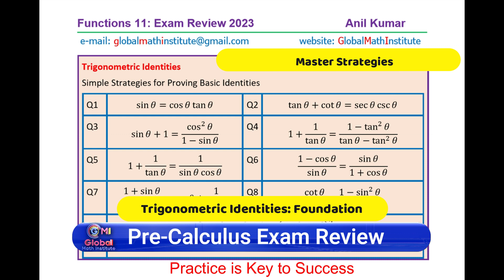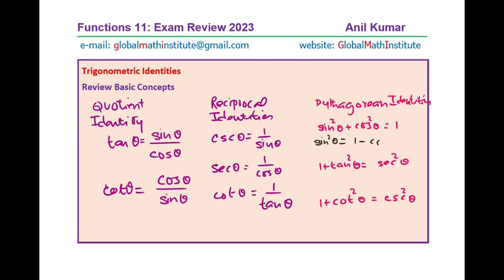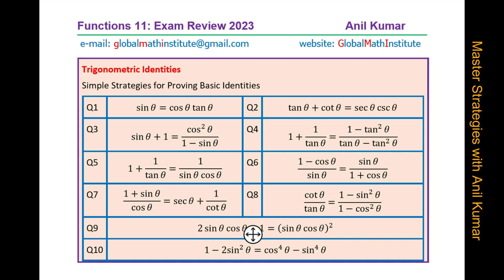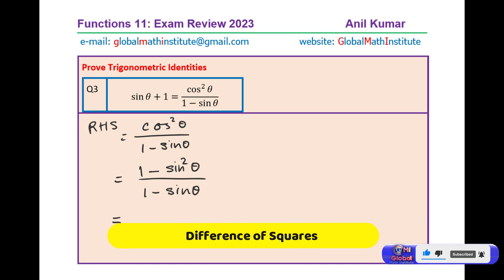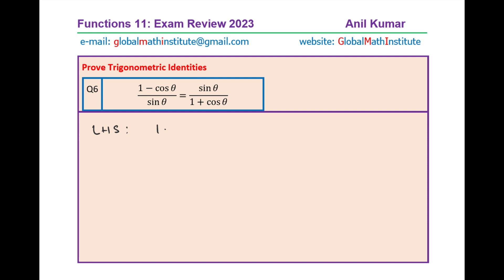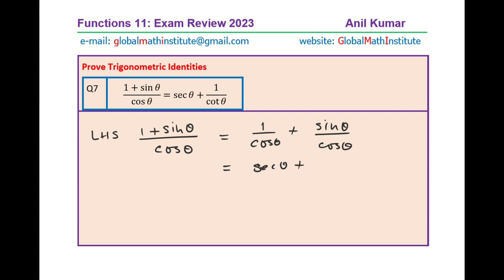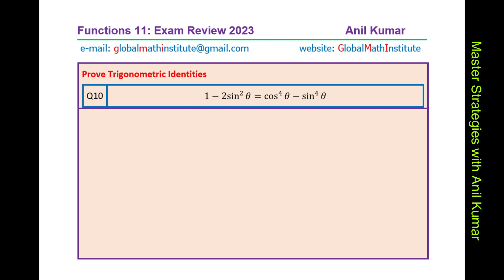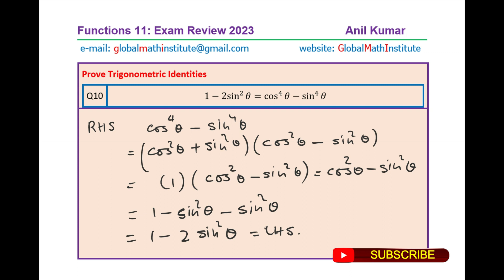Prove 10 Trigonometric Identities Master Strategies MCR3U Functions Exam Preparation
Challenge Examples on Compound Angles